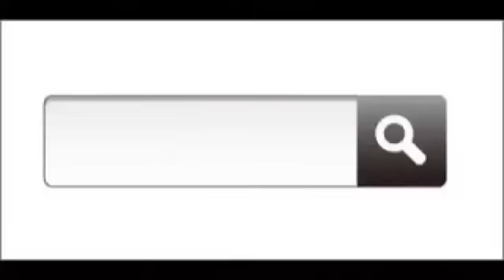La flottaison et le naufrage empêchent la communication familiale 1 1015